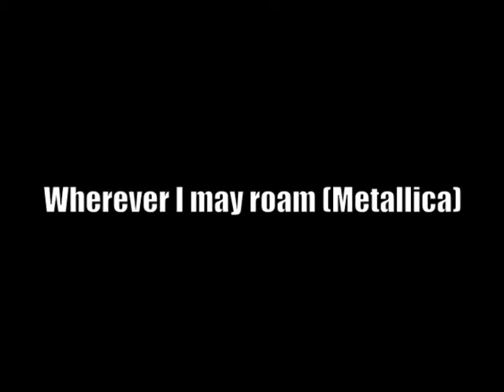Black Coffee - Wherever I may roam (Metallica) acoustic cover live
Black Coffee performing Wherever I may roam from Metallica.
Recorded live in January 2014 @ Km298 (Lodi, Italy)
Marcella Casciaro - voice
Simone Giambruno - guitar